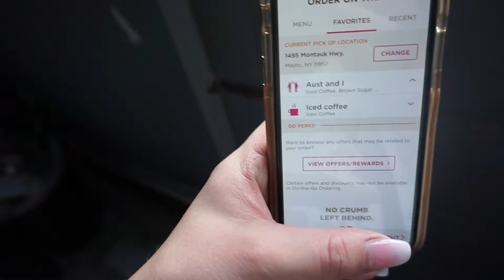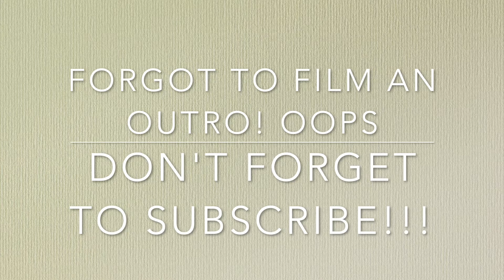DAY IN MY LIFE |Vlogmas Day 4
Hey guys!! For today's vlogmas upload I did a true vlog style video of a day in my life! Follow me around from school, to work, to home!

I can give you a consult and let you know exactly what you need!!!***